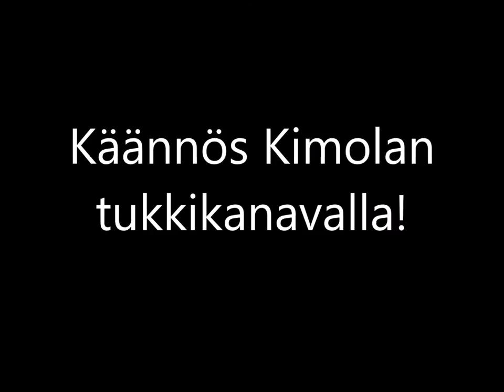Kimolan tukkikanava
tukkikanava